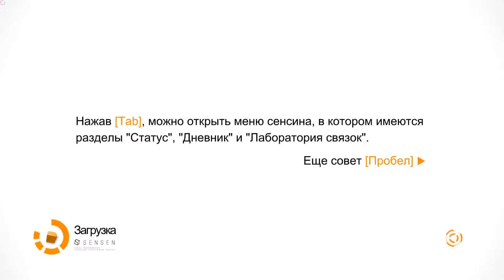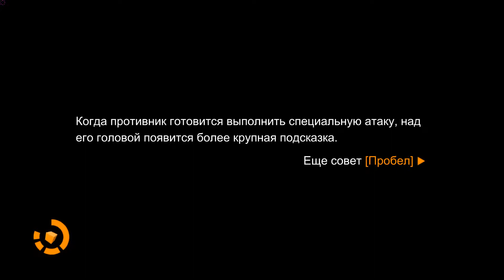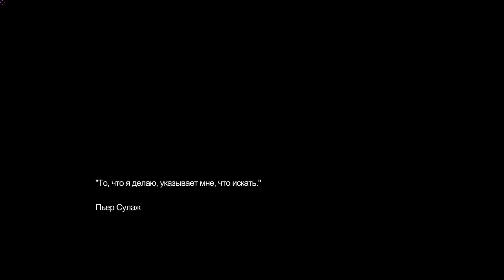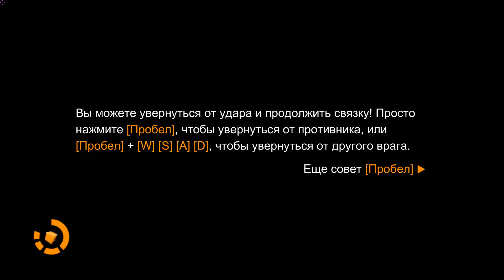Remember me #1 - Вирусная реклама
Игра: Remember me
Комментировал: Пумба